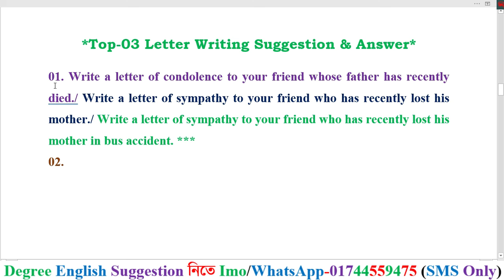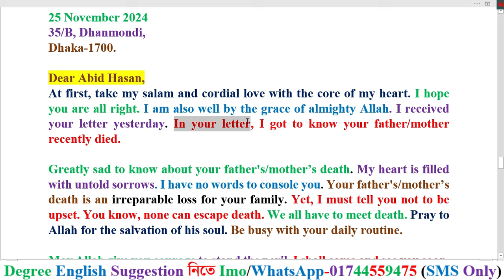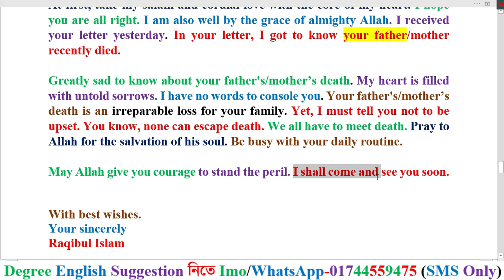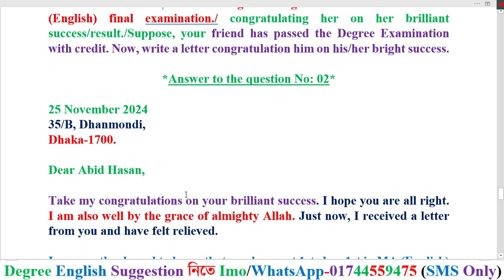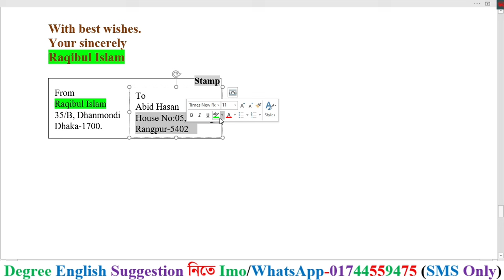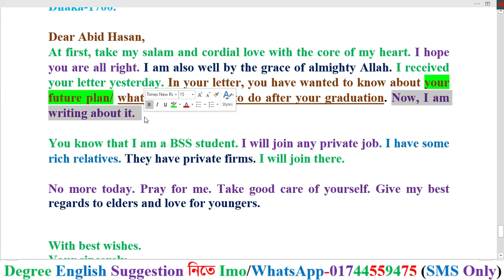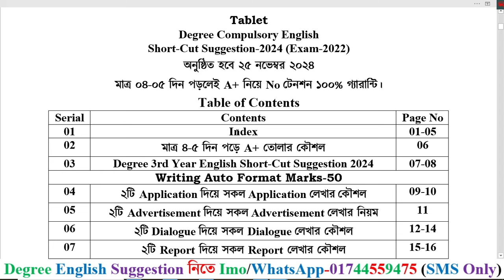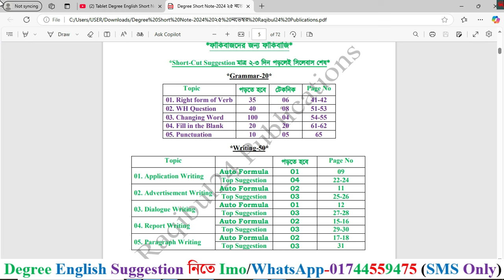Class-15। Top-03 Letter Writing Degree 3rd Year English Suggestion 2024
ডিগ্রি ইংরেজি সাজেশন উত্তরসহ PDF ফাইল মাত্র ২০০ টাকায়
অনুষ্ঠিত হবে ২৫ নভেম্বর ২০২৪
ডিগ্রি ইংরেজিতে A+ তোলার মহাঔষধ
পেজ সংখ্যা ৭০টি।
 সাজেশনটির প্রতিটি পেজের ভিডিও টিউটোরিয়াল পাচ্ছেন একদম ফ্রীতে
মাত্র ২-৩ দিন পড়লেই Full Preparation নিতে পারবেন।
PDF করার জন্য যোগাযোগ: Rakib Sir

PDF ক্রয় করার নিয়মঃ
আমার বিকাশ/নগদ/রকেট নম্বরে ২০০ টাকা পাঠালেই সাথে সাথেই PDF ফাইল পাঠিয়ে দেয়া হবে। আপনি চাইলে মোবাইলে পড়তে পারবেন বা Computer এর দোকান থেকে Print করে নিতে পারবেন।

টাকা পাঠিয়ে অবশ্যই টাকা পাঠানোর Screenshots দিতে হবে বা যে নম্বর থেকে টাকা পাঠিয়েছেন সেই নম্বরটি Full লিখে দিতে হবে।
Degree 3rd Year English New Class-2024 (Exam-2022)
Raqibul24 সাজেশন ১০০% কমন তার প্রমাণ
ডিগ্রী ৩য় বর্ষের সকল ভিডিও লিংক একদম ফ্রিতে:-
Writing Parts